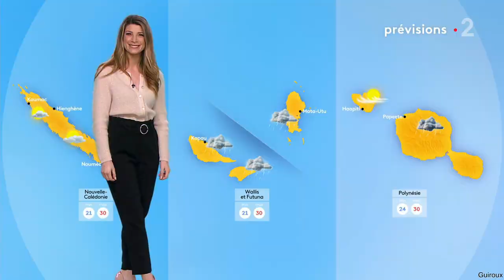CHLOÉ NABEDIAN POUR LES JOURNAUX MÉTÉO DU SOIR DE FRANCE 2 LE 1ER MARS 2021